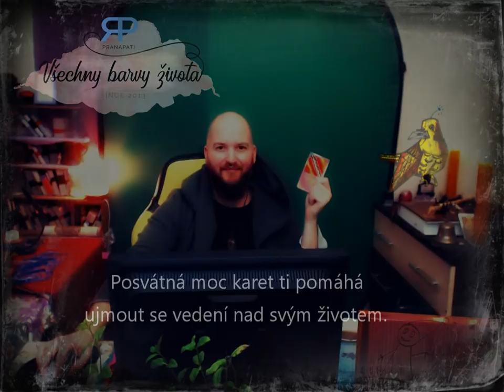Avalonský mandát #1.1 - věštba z karet Andělé hvězdného Avalonu (NADČASOVÝ VÝKLAD)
V tomto videu věštím z karet Andělé hvězdného Avalonu na téma hojnosti. Co nás od hojnosti odděluje, co nás k ní přibližuje, co je potřeba vzít na vědomí.